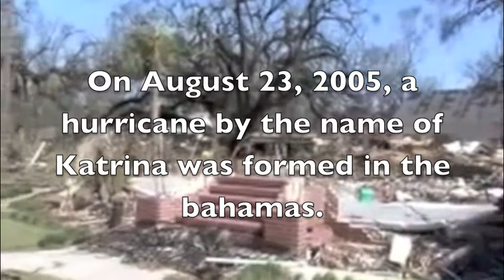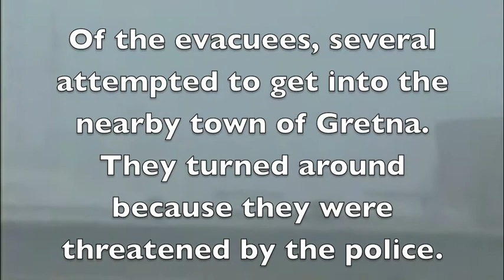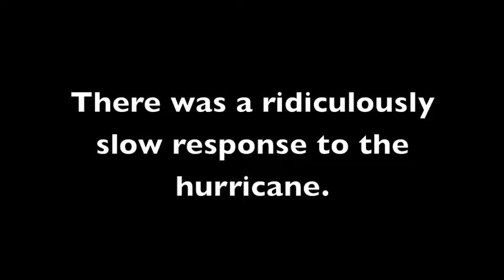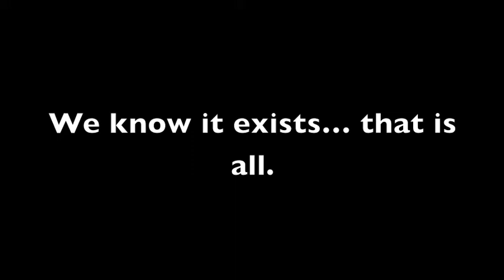Lucas Vizeu-Hurricane Katrina